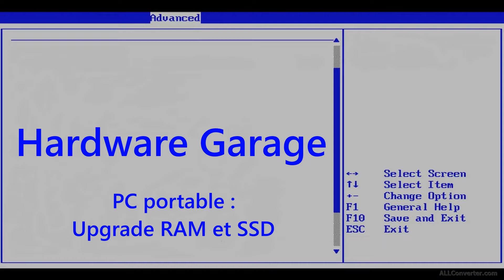PC portable : Upgrade RAM et SSD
Dans cette vidéo je vous montre comment donner un coup de boost à un pc portable un peu lent.